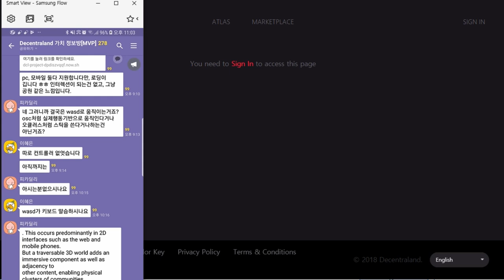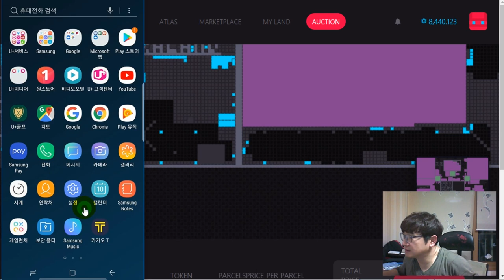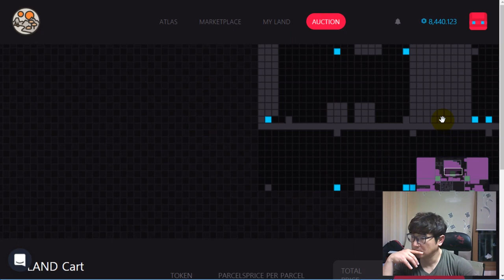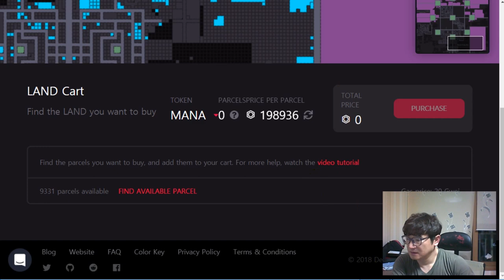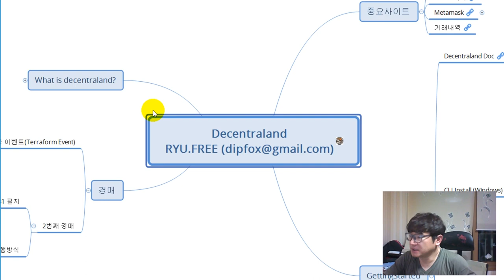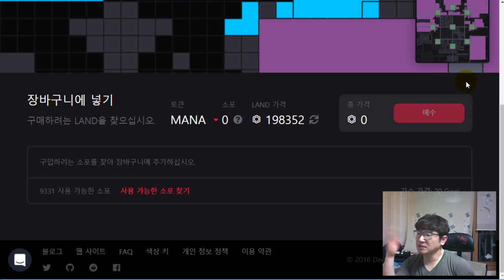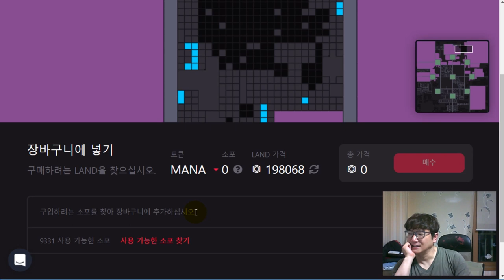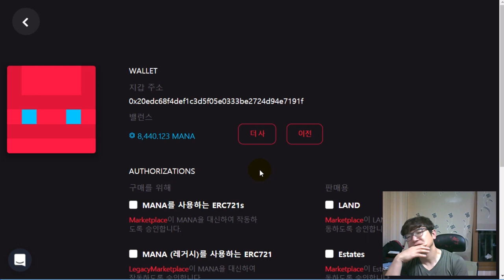디센트럴랜드 가상공간 경매 참관기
▣ 동영상 내용
Decentraland 가상 공간에 대한 경매가 오늘부터 시작되었습니다. 경매가 어떻게 진행이 되는지 알려드립니다.